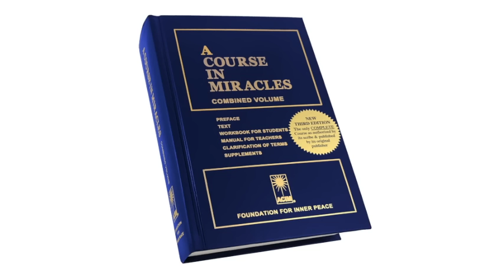A Course in Miracles Audiobook - ACIM Text Preface through Ch 8 - Foundation for Inner Peace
This audio includes the Text of “A Course in Miracles” from its Preface through Chapter 8. “A Course in Miracles”, also known as "the Course" or ACIM, was scribed by Dr. Helen Schucman. It is a self-study course that aims to assist listeners, readers, and students in achieving spiritual transformation. ACIM presents a purely non-dualistic philosophy of forgiveness and includes practical lessons and applications for the practice of forgiveness in one's daily life.

The Text is Book 1 of 4 (three books and one supplement) of the A Course in Miracles series. The Text is largely theoretical, and sets forth the concepts on which the Course's thought system is based. Its ideas contain the foundation for the lessons in Book 2, the Workbook for Students. Without the practical application the Workbook provides, the Text would remain largely a series of abstractions which would hardly suffice to bring about the thought reversal at which the Course aims.

The three books of A Course in Miracles: Text (which includes the "Preface"), Workbook for Students, Manual for Teachers (which includes the "Clarification of Terms"), and the two Supplements ("Psychotherapy: Purpose, Process, Practice" and "Song of Prayer") are also available to download as separate audiobooks from Audible, iTunes and Amazon. This audiobook of the Course was narrated by Jim Stewart and the two Supplements by Brad Cahill. Jim Stewart is the voice of the Online Lessons that so many students enjoy listening to on this website.

Hundreds of devices, including iPods, mp3 players, mobile phones, Kindle, PDAs, GPS systems and more, are compatible with Audible audiobooks. Browse the Audible site to see if your device is listed:

You can also listen to the ACIM Audiobooks on your PC or MAC computer.

On Audible.com search for COURSE IN MIRACLES VOL.
On Amazon.com search for COURSE IN MIRACLES AUDIBLE
From your iTunes Store search for COURSE IN MIRACLES VOL (and then click on "See All" to view all four audiobooks)

Important Note:
If you are looking for an ACIM audiobook that has a Table of Contents that is synced with the contents of the Course we recommend the "A Course in Miracles 5-CD MP3 Set" which is available

Our YouTube channel offers you a wealth of Course-related videos, including interactive webinars, early history of ACIM, and accounts by translators about their experiences in translating the Course.